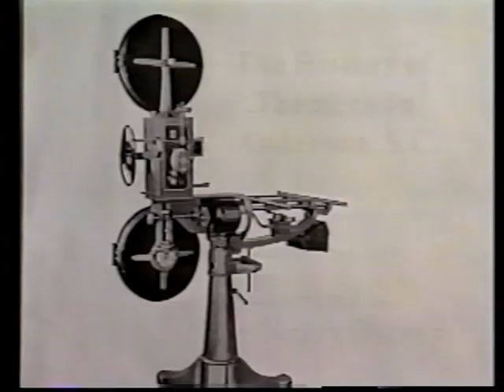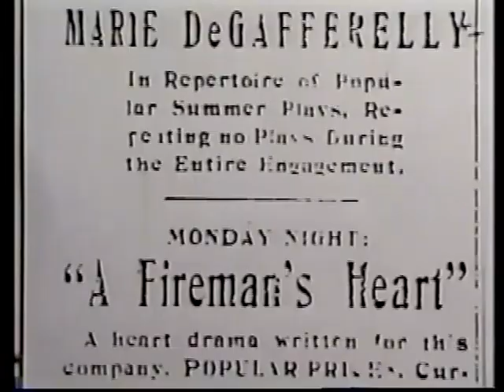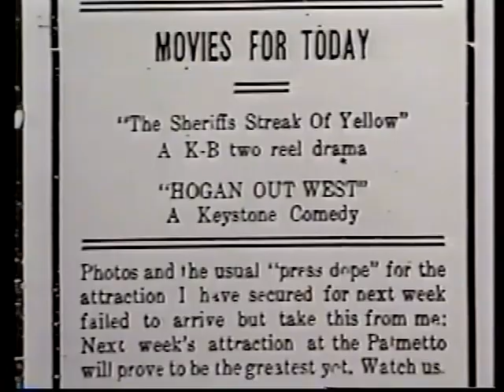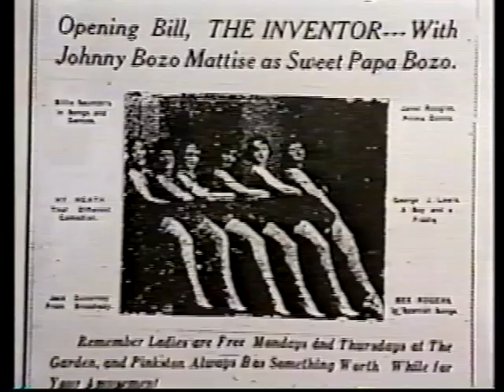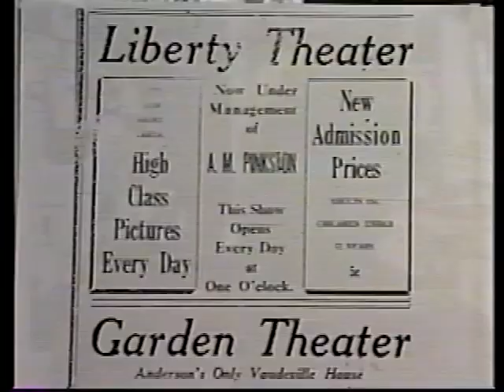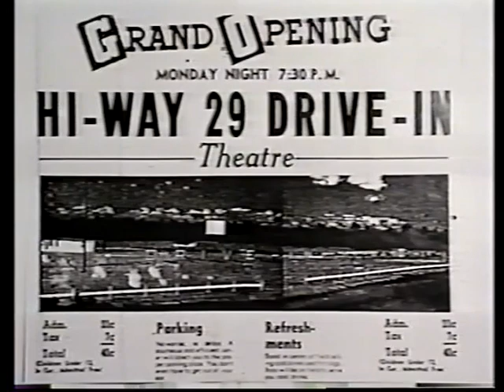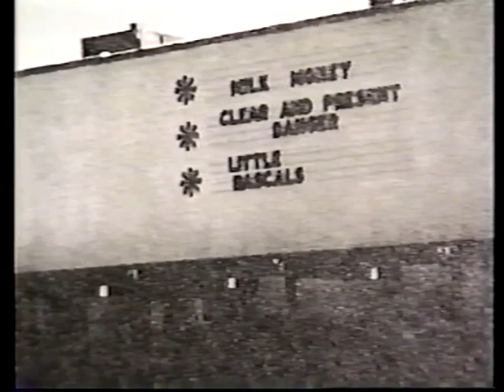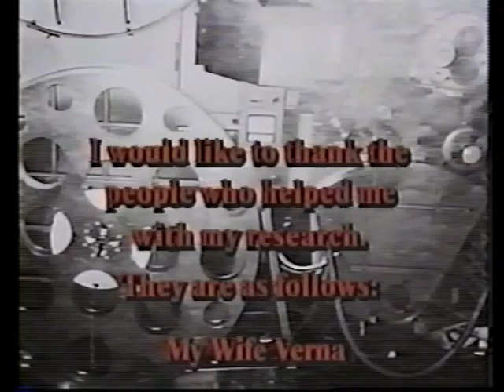History of Movie Theaters in Anderson County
With a long family history in the motion picture theater business, the late Harry Osteen recalled the numerous theaters opened between 1905 to around mid-1980s.